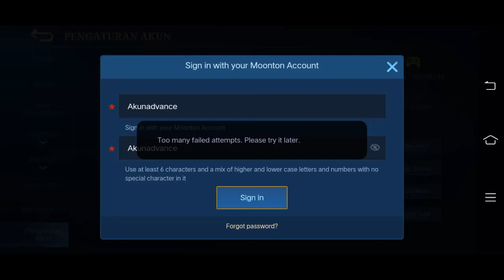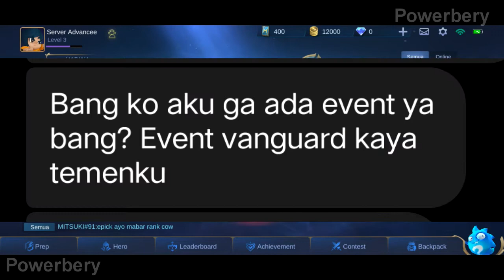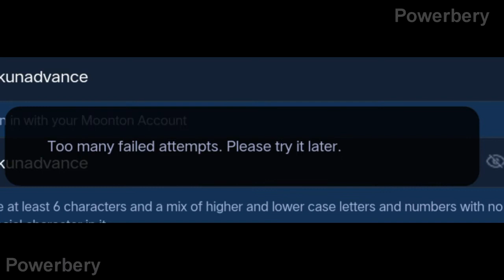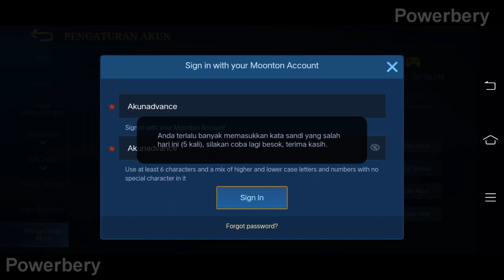CARA MENAMBAHKAN ADVANCE SERVER ML TERBARU 2021 | Mobile Legends Bang Bang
Hallo Gaes

Di videoku kali ini gw akan memberi tahu kepada kalian CARA MENAMBAHKAN ADVANCE SERVER ML TERBARU 2021 | Mobile Legends Bang Bang, dan juga ada akun advancenya di CARA MENAMBAHKAN ADVANCE SERVER ML TERBARU 2021 | Mobile Legends Bang Bang, Yuk tonton video baruku yg berjudul CARA MENAMBAHKAN ADVANCE SERVER ML TERBARU 2021 | Mobile Legends Bang Bang